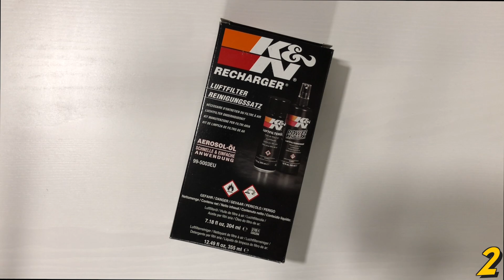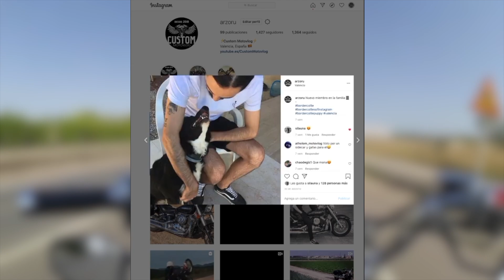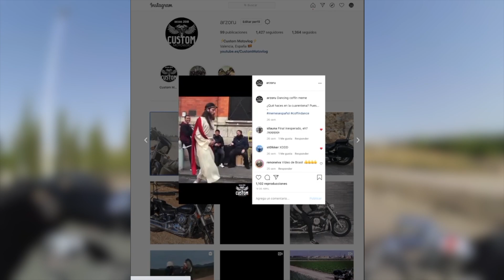Lavar FILTRO de AIRE alto flujo K&N MOTO/HARLEY | Mantenimiento con/sin kit de limpieza fácil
K&N Kit de Limpieza y Mantenimiento del Filtro de Aire
Filtro que llevo en la Drag Star

Conviértete en miembro de este canal para disfrutar de ventajas y ayudar a que siga subiendo vídeos:

Hola a todos! Hoy traigo un tutorial cortito en el que enseño como limpiar el filtro de aire k&n de la moto. Se puede hacer con o sin el kit de limpieza pero os recomiendo usarlo.

Cosas que uso en los vídeos:
🎙 Micrófono casco
💨 Protector viento micrófono
🎤Micrófono casa
📟 Manos libres moto
🧥 Chaqueta cuatro estaciones
🧥 Chaqueta verano
🛠 Herramientas para la moto
🛠 Herramientas para casa